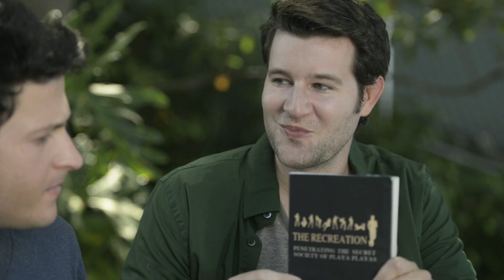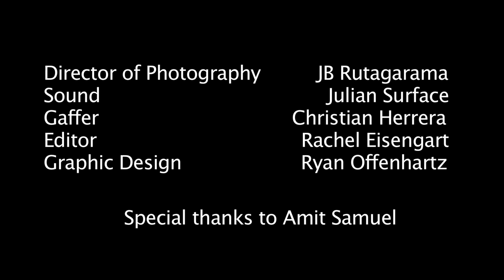GUYS Episode 1: Gentlemen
The guys discuss a dating book.

Produced by Thesy Surface and Michael J. Robin
Directed by Thesy Surface
Written by Lena Dunham with alterations by Michael J. Robin and Thesy Surface

Matt Bohrer as Henry Horowitz
Peter Cellini as Shalom Sharabi
Danny Max as Jessup Jungerman

Director of Photography—JB Rutagarama
Sound—Julian Surface
Gaffer— Christian Hererra
Editor—Rachel Eisengart
Graphic Design—Ryan Offenhartz
Special thanks to Amit Samuel